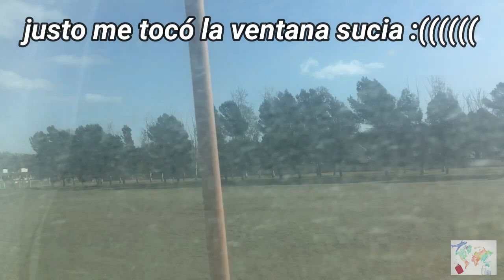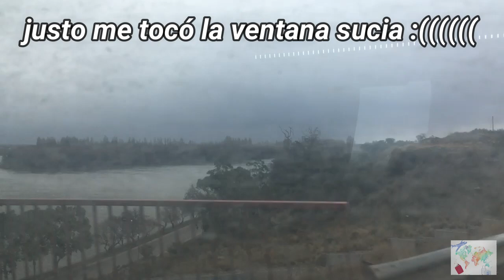Así fue mi VIAJE desde BUENOS AIRES hasta BARILOCHE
Te presento la ruta que hice desde Buenos Aires hasta Bariloche, con precios y paisajes, todo explicado.